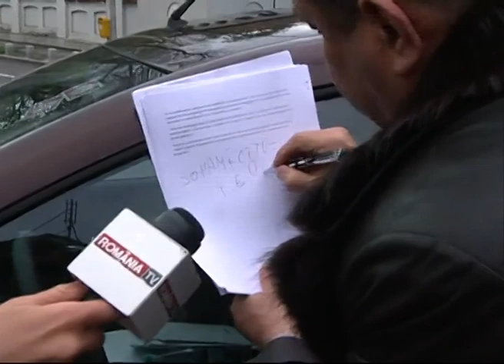Marian Căpățână, la Cotroceni.